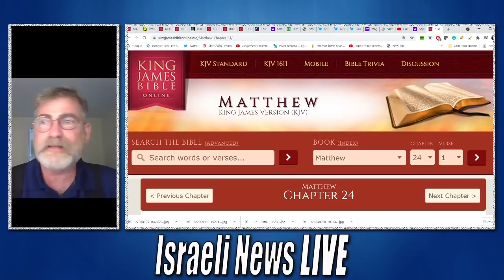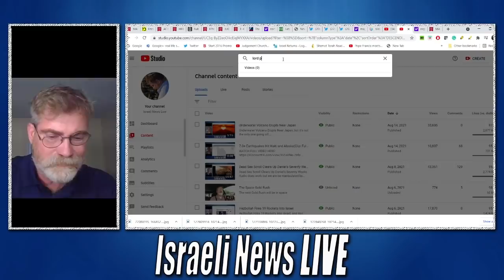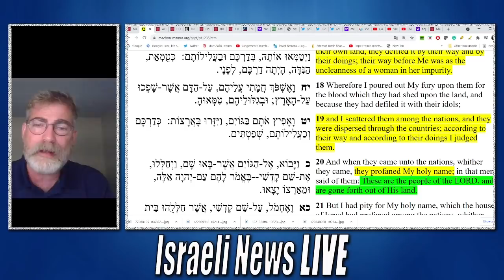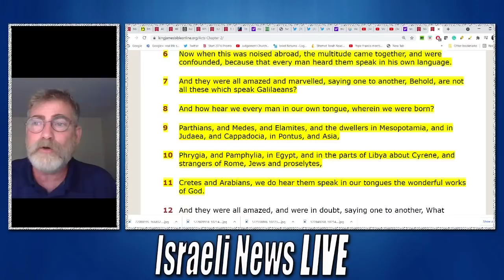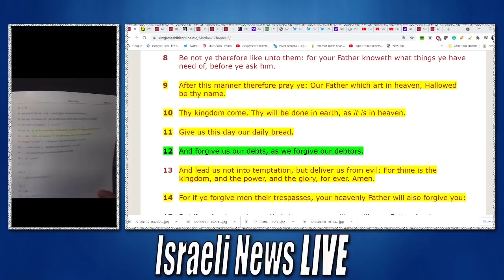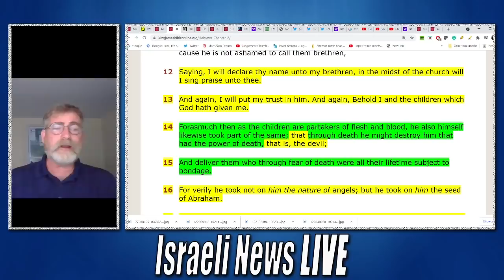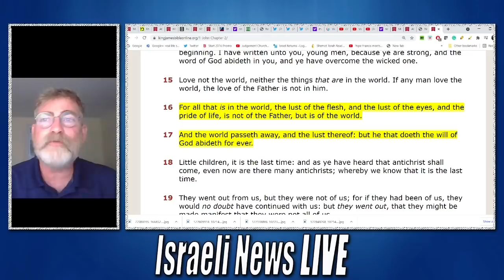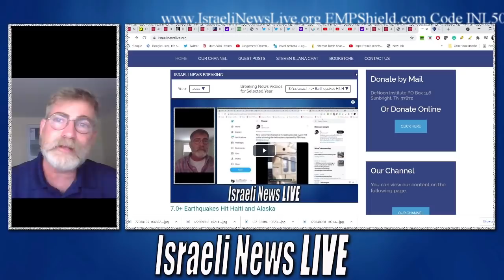The Lord's Prayer and the End of Days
Thank you for your support
Steven Ben-Nun